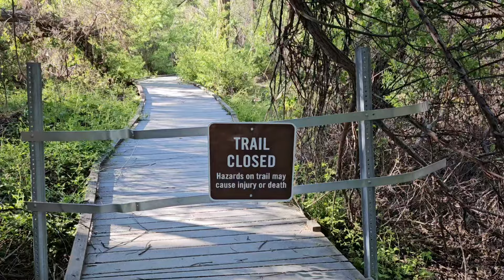Вещаю о реинкарнации (4), ищу анаконду. О бессмертии: почему у вас прошлых жизней никогда не было…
Важное замечание: Ни одно из опубликованных мною мнений не является какого-либо рода советом. Мои мнения не являются ни медицинскими, ни психологическими, ни духовными советами. Воспринимайте мои ролики исключительно как развлечение. За советом обращайтесь к соответствующим лицензированным специалистам.